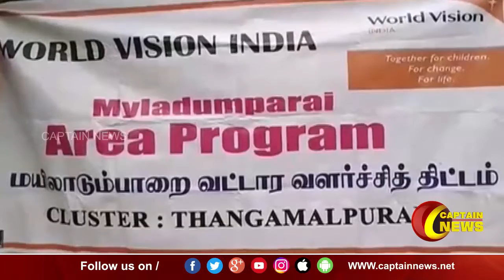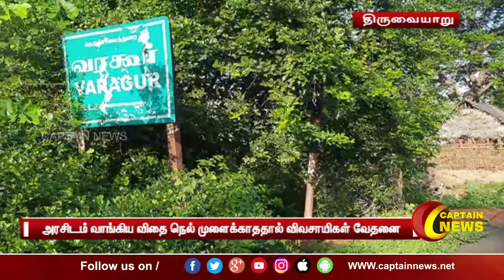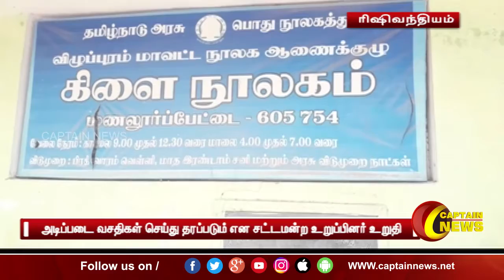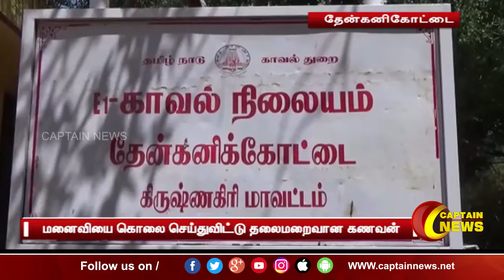30.06.2021 | காலை 11 மணி விரைவுச் செய்திகள் | அரசியல் | தமிழ்நாடு | பொழுதுபோக்கு | Express News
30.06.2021 | காலை 11 மணி விரைவுச் செய்திகள் | அரசியல் | தமிழ்நாடு | பொழுதுபோக்கு | Express News